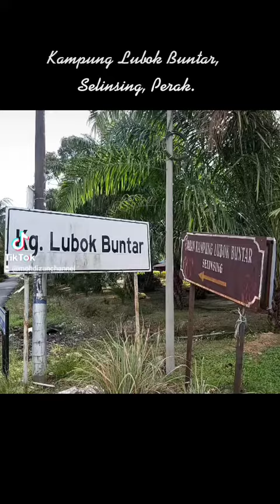Kampung Lubok Buntar, Selinsing, Perak.